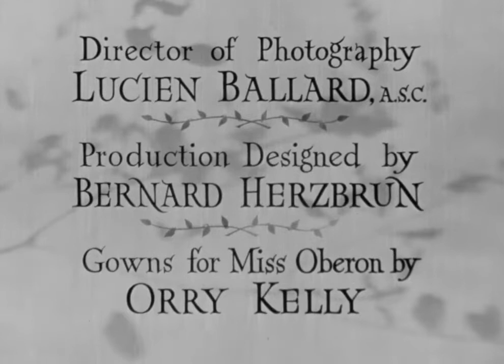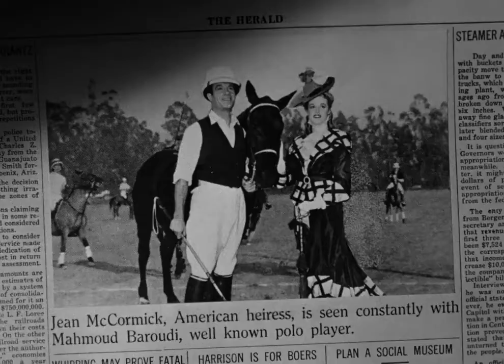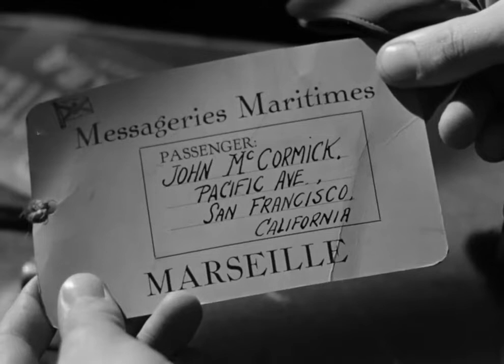Temptation 1946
Directed by Irving Pichel
Screenplay by Robert Thoeren
Based on Novel: Bella Donna by Robert Smythe Hichens
Cinematography Lucien Ballard
Color process Black and white
Production company International Pictures
Language English

Temptation is a 1946 American film noir thriller film directed by Irving Pichel and starring Merle Oberon, George Brent, Charles Korvin and Paul Lukas.
The film was based on Robert Smythe Hichens's 1909 novel Bella Donna. Other film adaptations of the novel were produced in 1915, 1923 and 1934.